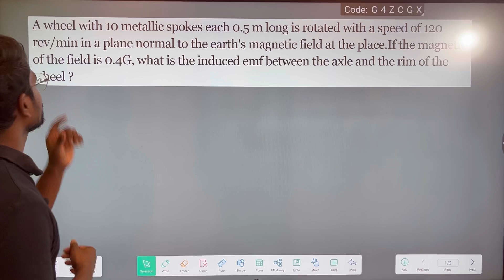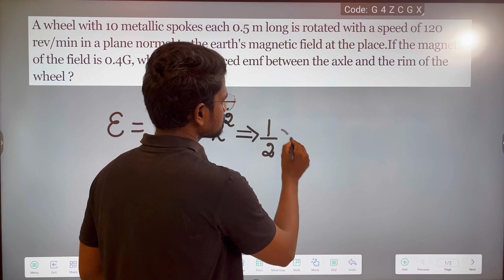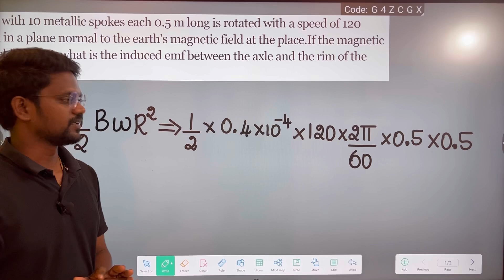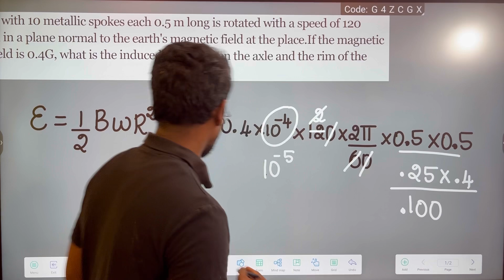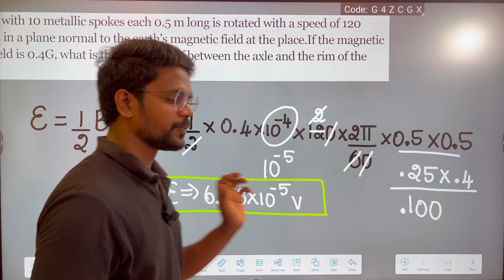Electromagnetic Induction|Example 6.7|Problem|NCERT|CBSE|Class 12|Physics|Tamil|Muruga MP#physics